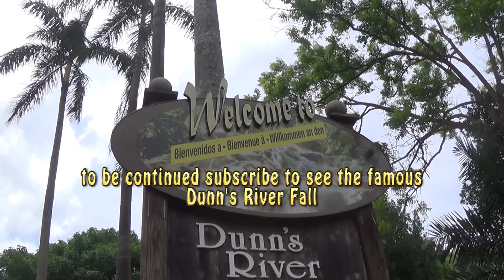Tour and Explore JA (With Ghetto Gal) @plantation smokehouse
Tour Jamaica with Wayne Newby AKA Ghetto Gal